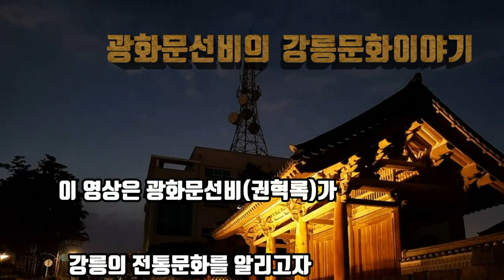강릉 최초의 아파트인 노암제1주공은 어디?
영동지방 최초로 강릉에 건립된 노암제1주공 아파트는 지금 어디에 있을까?